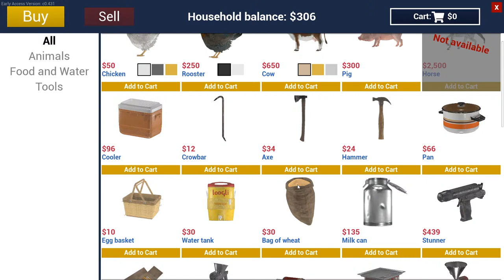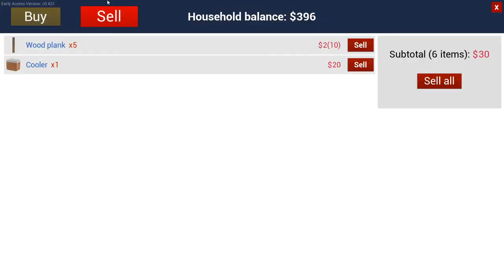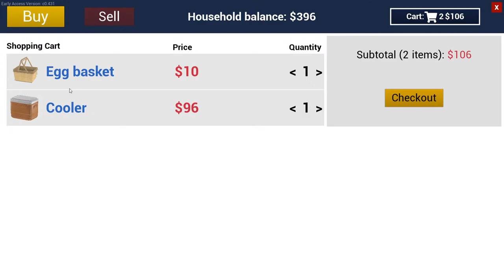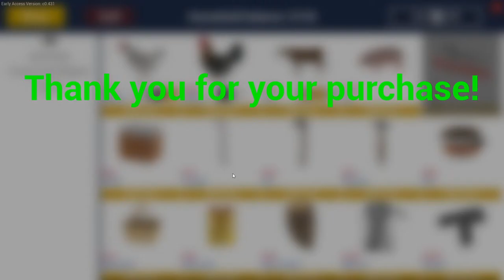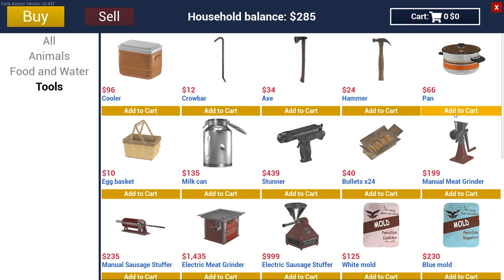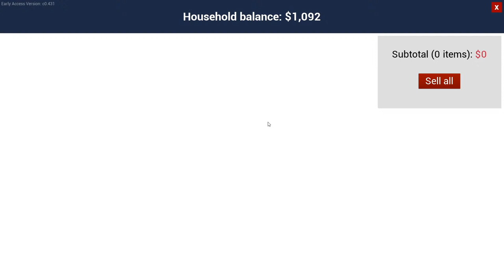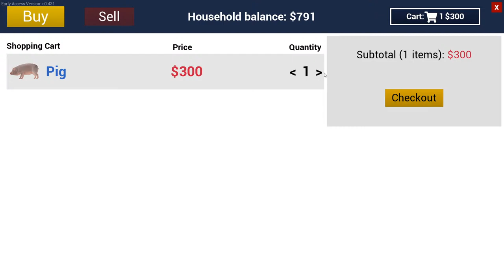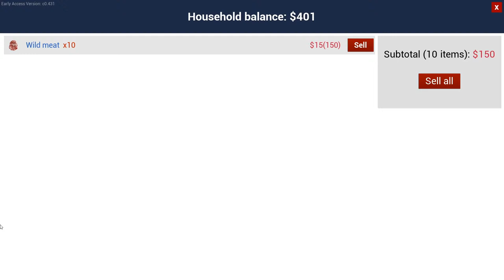Ranch Sim - Fresh Start - Mushroom Gaming Community - Let's Play!